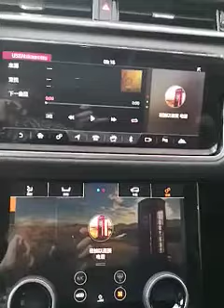Cartizan aux in usb audio interface testing for New lanrover with dual screen 2018!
New AUX IN USB audio adapter test on New Landrover with dual big screen, 2018, fast response, no delay !